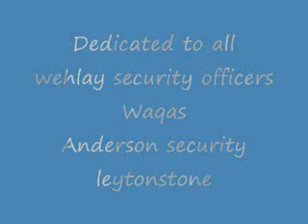Dard e Disco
Sakhawat Naz's creative work